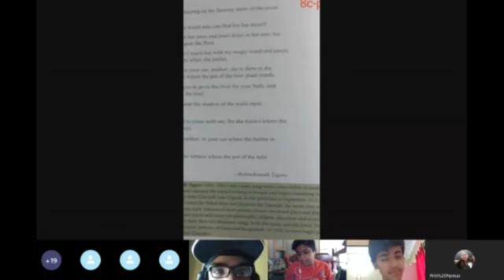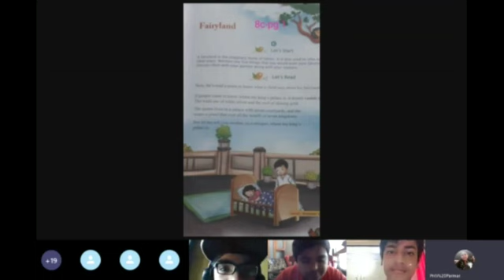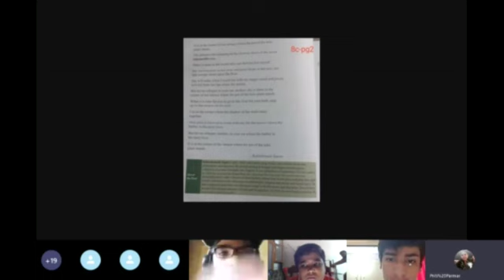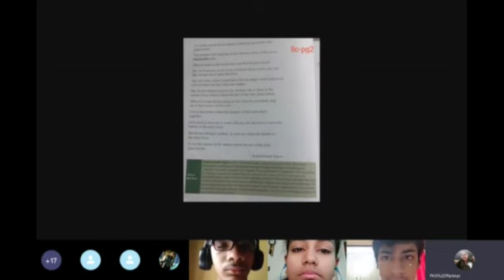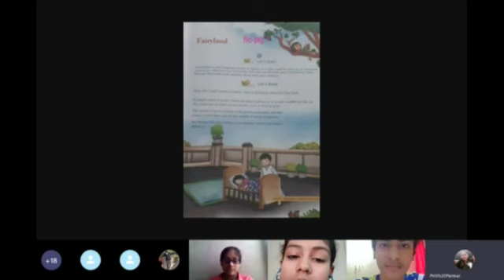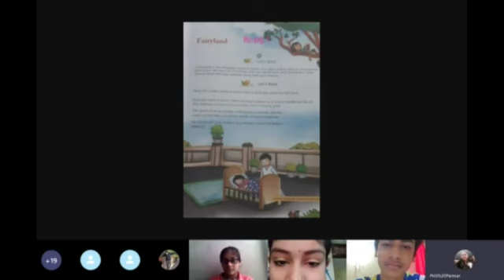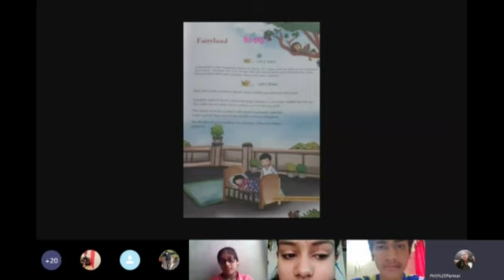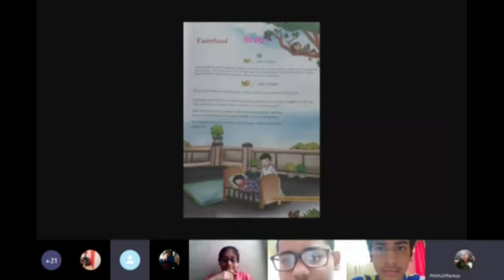FAIRYLAND by Rabindranath Tagore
Explanation of 1 to 10 lines